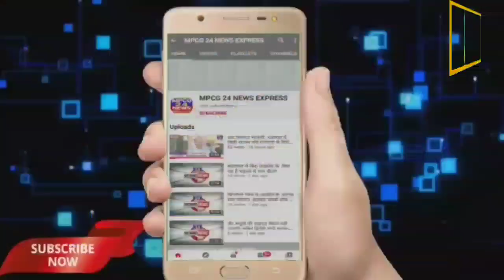भाजपा मंडल उकवा ने अटल बिहारी वाजपेई जी की जयंती, मंडल अध्यक्ष अमित बिसेन के निवास पर मनाई गई ।।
*भाजपा मंडल उकवा ने अटल बिहारी वाजपेई जी की जयंती मनाई*

*उकवा बालाघाट से रिपोर्टर संजना मोनू बर्वे की रिपोर्ट ।।*